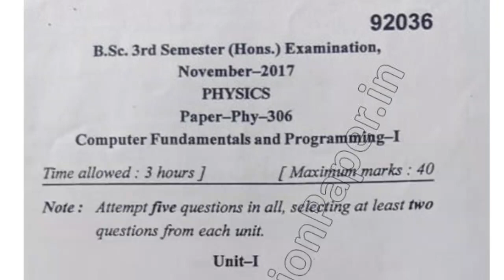2017 Mdu BSc Physics Hons 3rd Computer Fundamental & Programming Question Paper